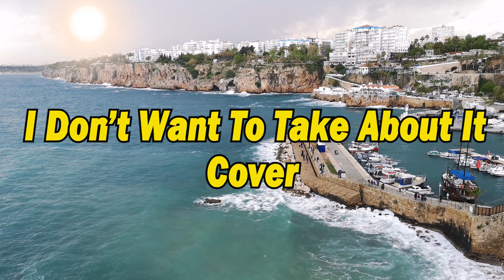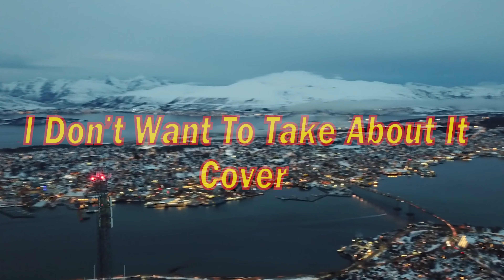I Don't Want to Take About It Cover by Ake 5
Ake Music Studio